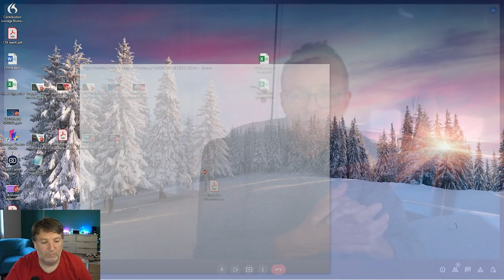Comment trouver un job dans le digital à 45 ans et +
45 ans, c'est la seconde partie de carrière et c'est loin d'être la fin.

Il y a de très nombreuses opportunités dans le digital, mais comment les saisir ? Cette vidéo est pour vous !